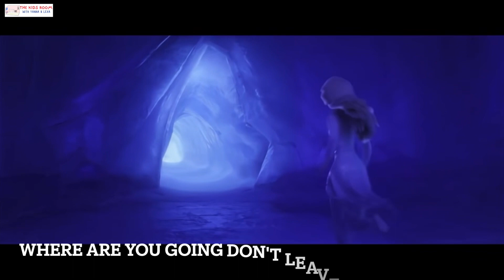Frozen 2 Sing Along Music Video - Into The Unknown